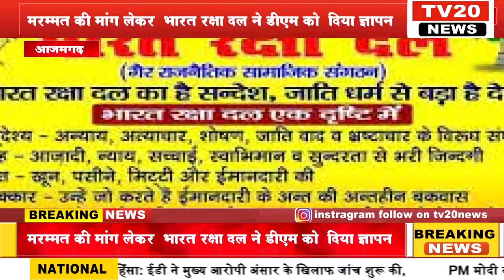AZAMGARH, खराब इंडिया मार्का हैंडपंप की मरम्मत की मांग लेकर भारत रक्षा दल ने डीएम को दिया ज्ञापन